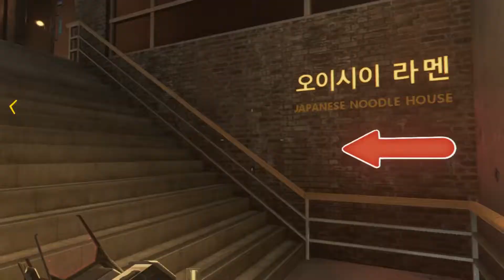Call of Duty Advanced Warfare #001 - Der Krieg beginnt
Call of Duty Adwanced Warfare
Das erste Video von mir CoolUp89 mit 60 fps